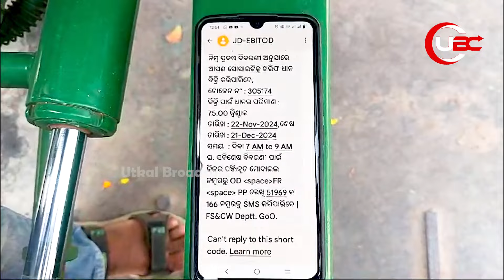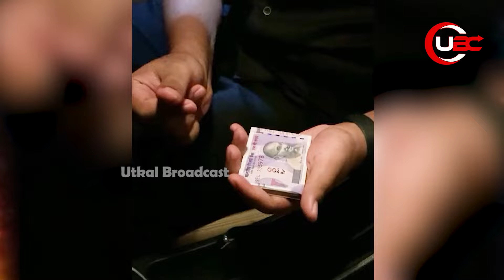ନୂଆ ସରକାରଙ୍କ ନୂଆ ମେସିନ୍‌, ନୂଆ MSP ଓ ନୂଆ ଯୋଜନାକୁ ନେଇ ଚାଷୀ ଉତ୍ସାହିତ | RICE MANDI | UBC News Odia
ନୂଆ ସରକାରଙ୍କ ନୂଆ ମେସିନ୍‌, ନୂଆ MSP ଓ ନୂଆ ଯୋଜନାକୁ ନେଇ ଚାଷୀ ଉତ୍ସାହିତ